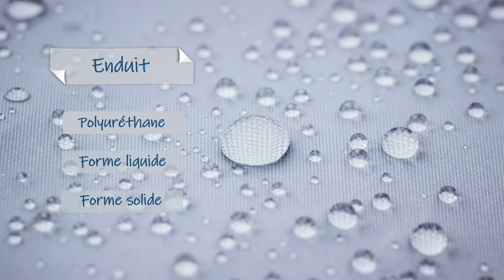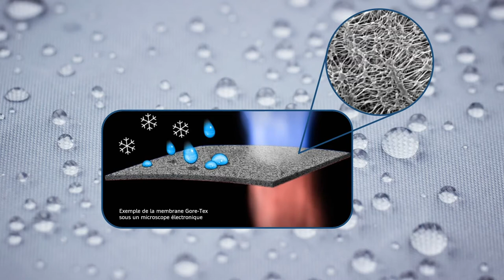Déperlance ou imperméabilité